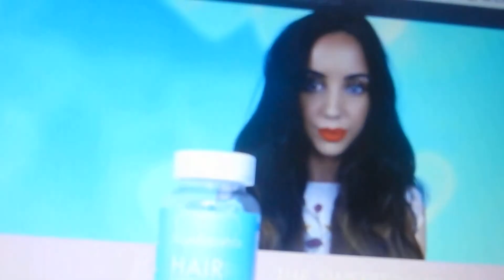Orville episode 7 "majority rules" review(Essential Scenes) reaction recap thoughts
review or episode 7 Orville (majority rules).My reaction and review of orville episode 7 majority rules. Not my original content except review and recap  part.